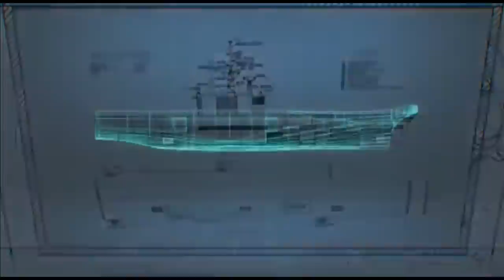DRDO’s new 1500km Anti-Ship Ballistic Missile | Off-shoot of Agni-Prime?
Need for Anti-Ship Ballistic Missile

With the induction of INS Vikrant, India has now two operational aircraft carriers - one each for the Eastern and Western Seaboard. At the same time China has plans to have 10 aircraft carriers by 2050. As of 2022, the PLAN has two combat-ready aircraft carriers, with the third being fitted out. China may possess five or six aircraft carriers by the 2030s.

An aircraft carrier is a huge investment and in order to build them a country must have a very strong economy; however, a powerful hypersonic or ballistic missile can really prove to be great deterrence against the carrier strike group.

Why aircraft carriers are unsinkable flotilla?

Sinking an aircraft carrier is also not an easy task. You would have heard China conducting multiple simulated drills of sinking an aircraft carrier. The USS America which is a Kitty Hawk supercarrier class aircraft carrier had displacement of nearly 83,000 tons was almost impossible to sink. The flat top was retired in 1996 and the Navy wanted to know how a carrier would react to explosions that would simulate an attack. During explosive tests, it took four weeks and finally ended up having to scuttle the aircraft carrier from on board as she refused to sink. The aircraft carriers have doubled or maybe tripled layered hull, meaning anti-ship missiles have to push through alternating layers of steel.  INS Vikrant for example, is made from 30,000 tons of special steel. Therefore, for sinking an aircraft carrier the missile needs the momentum and firepower of a ballistic or hypersonic missile.

DRDO’s 1500km anti-ship ballistic missile

In the quest of the same, DRDO has finalized the design for a 1,500-kilometer range conventionally armed ballistic missile with an anti-ship variant as reported by The Hindustan Times. To further commence its development the PSU needs the financial approval and go ahead from government. Still, there is no name given to this missile. Besides providing the deterrence against the aircraft carrier this new ballistic missile can also target land-based assets across the LAC in Xinjiang, Tibet, and Yunnan provinces. Due to its range the new missile will provide deterrence against the adversary’s carrier strike group and at the same time protect its own aircraft carrier.

Can it be off-shoot version of Agni-P?

As you might know Dhanush was an off-shoot version of Prithvi missile having a range of 350km. Dhanush was naval ballistic missile and a technical demonstrator to exhibit the role of a ballistic missile in Anti-ship mode.

Last year, on 28th June 2021, India had successful tested Agni prime which is also capable of carrying nuclear warhead and has a range of 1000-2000 km. There were reports that DRDO has started working on an anti-ship version of Agni-P, however it was not officially confirmed.

Agni-P as carrier killer.

Interestingly, the former DRDO Chief Dr. Avinash Chander who is also famous as architect of Agni series missile system has told that Agni prime has capability to kill moving target. This statement of former DRD Chief is clearly hinting towards carrier killer role of Agni-Prime. The New Indian Express had also reported last year that the indigenous MIRV technology was tested successfully in Agni P missile with the weapon delivering two maneuverable warheads at two separate locations. Agni-P has some of the major enhancements over its predecessors such as fully upgraded composites, new propulsion systems, innovative guidance and control mechanisms and state-of-the-art navigation systems. It is sleeker missile with weight 1/5th and dimension almost half of Agni-III missile which makes it stealthier than its predecessors. Agni-P can carry warhead between 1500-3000kg. Therefore, its highly likely that the new anti-ship ballistic missile which DRDO is developing is going to be an offshoot version of Agni-Prime – as it has all the technology and capabilities of a carrier Killer.